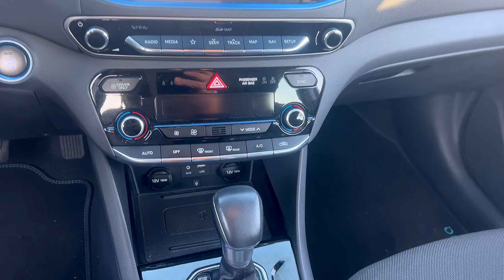HYUNDAI Ioniq 1.6 Plug-in Hybrid DCT Comfort 2018 - CERTIFICATA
HYUNDAI Ioniq 1.6 Plug-in Hybrid DCT Comfort del 2018

Vettura UNIRPROPRIETARIO in eccellenti condizioni con 100.300 chilometri.
Motore 1.6 Plug-in Hybrid da 141CV, ottima potenza e consumi bassi.

Carrozzeria ed interni in perfetto stato.
Manutenzione CERTIFICATA sempre eseguita regolarmente.

Tra gli accessori:
-Schermo LCD touchscreen
-Apple Car Play e Android Auto
-Navigatore
-Bluetooth
-Telecamera posteriore
-Frenata di emergenza assistita
-Climatizzatore bizona automatico
-Controllo elettronico della corsia
-Riconoscimento segnali stradali
-Chiusura Keyless
-Luci diurne Led
-Isofix

Bollo gia PAGATO fino a Luglio 2024.
Gomme Pirelli multistagione SEMINUOVE al 90% sostituite da meno di 4000 KM.

Revisionata e pronta all'uso, assolutamente da vedere.
Numerose foto disponibili e video disponibile.

Possibilita di FINANZIAMENTO.
Possibilita di GARANZIA 12/24/36 mesi.
Possibilita di ritiro USATO.